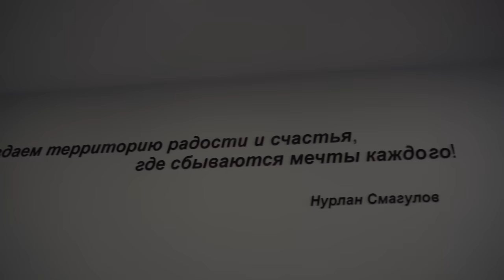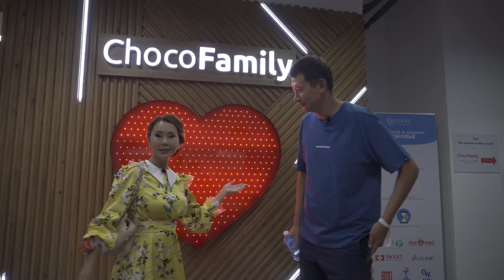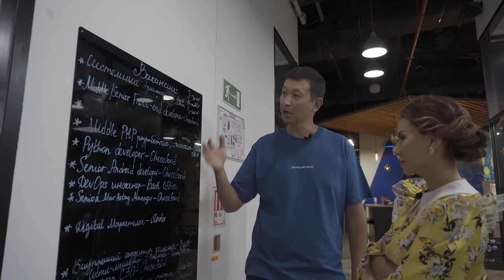АЛИШЕР ЕЛИКБАЕВ: На семейные мероприятия у нас ходит МАДИНА /100интервью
Это наше четвертое интервью с Алишером ЕЛИКБАЕВЫМ. А значит человек на волне. Советник НУРЛАНА СМАГУЛОВА, РАМИЛЯ МУХОРЯПОВА и многих других известных бизнесменов о том, почему все вспоминают о нем, когда наступает КРИЗИС!
ВПЕРВЫЕ именно в этом интервью Алишер показал квартиру в которой живет с МАДИНОЙ и детьми. Это один из самых дорогих ЖК в Алматы.

Таймкоды:
00:00 Анонс
00:55   Мы живем здесь 2 года!
01:55   Я не пью алкоголь и не курю
02:47   Дети спят с нами
04:13   В 1997 году я работал на телевидении
05:48   НОКИА закупала у меня рекламу
07:01  О Нурлане Смагулове
09:00  У меня Папа - художник
09:50  Меня вспоминают, когда кризисы
11:46  Я думал Рамиль - Мавродий
12:56  Мадина Еликбаева о путешествиях Алишера
14:38  Кабинет Алишера в  CHOCOFAMILY
15:40  Как продвинуть себя в ИНСТАГРАМ?
16:43  Сережки от Алишера для МАДИНЫ
18:23  На семейные мероприятия ходит Мадина
18:37  Кому из рекламодателей приходилось возвращать деньги?
19:27  БЕЙБИТ АЛИБЕКОВ. ОН сейчас на ВЕРШИНЕ
19:50  О НАРИМУСе...
20:10  Нурбол. БЕКБОТА ЕТ
21:17  О ЕРЛАНЕ КАРИНЕ. Недавно ему было 45 лет
22:11  Куаныш ШОНБАЙ. Человек который верит в меня больше, чем я сам
23:12  Кайрат Кудайберген. КАЙРЕКЕ. Мы видимся редко
24:10  Ринат Балгабаев. Наш цинизм совпадает
24:30  Тимур КАЛТАЕВ. Он долго меня преследовал
25:33  НУЖЕН ЛИ ТЕЛЕГРАМ?